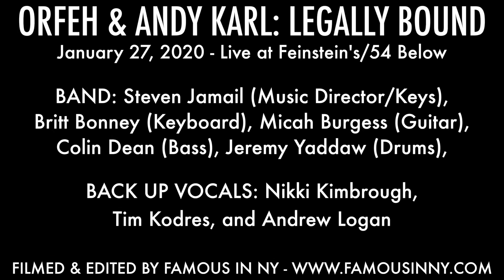Orfeh & Andy Karl - "Kiss", Live at Feinsteins/54 Below in "Legally Bound" 2020.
Orfeh and Andy return to Feinsteins/54 Below in Manhattan as part of their return engagement tour with their acclaimed show, "Legally Bound,"

LEGALLY BOUND: Live at Feinstein's/54 Below is available on Broadway Records, Amazon, and iTunes.

The Band:
Steven Jamail: MD & piano
Micah Burgess: guitar
Colin Dean: bass
Britt Bonney: keyboards
Jeremy Yaddaw: drums

Tim Kodres, Nikki Kimbrough & Andrew Logan: vocals.